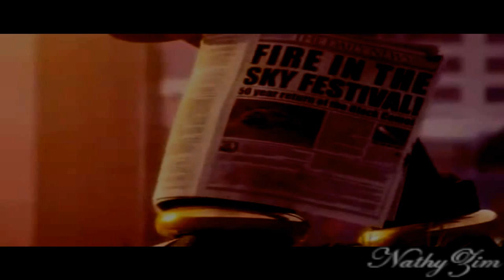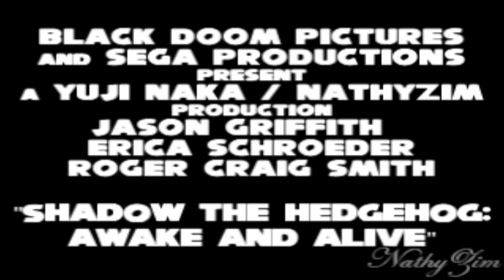[FAN TRAILER] Shadow the Hedgehog: Awake and Alive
THE FAN TRAILER TO TEH BEST SONIC EVER THAT HAS NEVER BEEN MADE 8D

Anyway, I can't desccribe how proud I am of this one! x3
The songs and scenes and SHADOW
The movie story is supposed to be about Shadow's past and everything. xD
And NO, I'm not going to make a movie! It's just a Sonic fan trailer. There are tons around YT.
Hmm, I also love Maria's scene 'cause it looks AWESOME!
And the coolest part to do was the werehog one. 8D I had a wolf FX and I wanted to use it and... YEAH. If you didn't got it, it's supposed to be something about Shadow turning into a werehog by an accident. (LOL, I want this so badly 8D)

AND SEGA, WE WANT A REAL SONIC MOVIE SOON. THANKS.

PS: Please pause at the last scenes of the video - the white text. Read them. :D

The songs used were "Lux Aeterna" by Clint Mansell and "Awake and Alive" by Skillet. (If it was a real movie, this would be the main theme *squeeak* :D)

I'm still a little bit scared about this fan trailer. It looks so... Real.